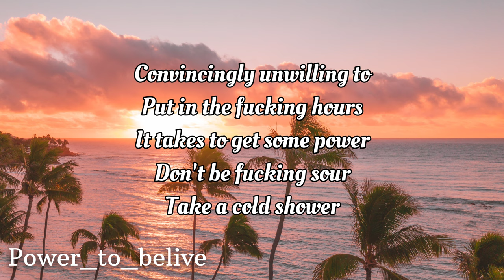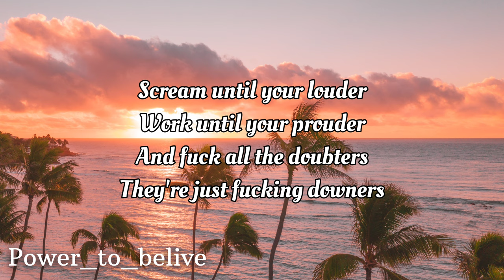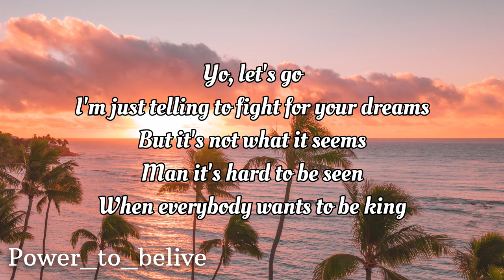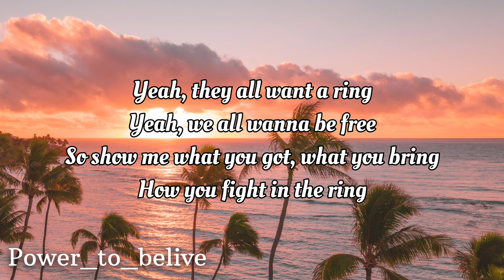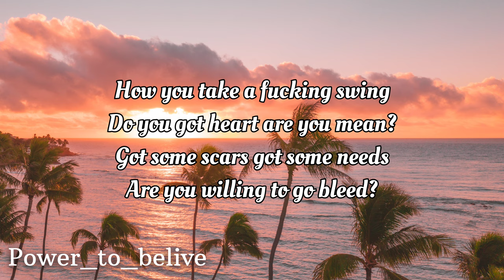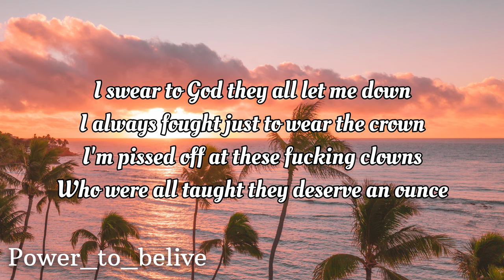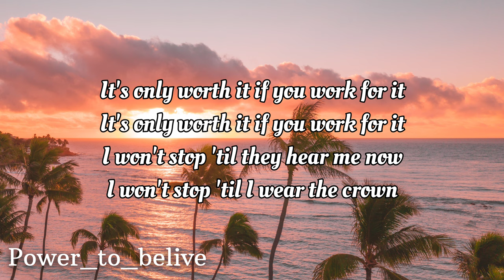NEFFEX - IT'S ONLY WORTH IT IF YOU WORK FOR IT 💪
CopyrightFree NoCopyright CopyrightFreeMusic NEFFEX - IT'S ONLY WORTH IT IF YOU WORK FOR IT 💪 (LYRICS)

LYRICS:

I feel nauseous believe me
Never had a lotta shit come easy
Had to work hard, struggle just to be me
Had to rise up just so they see me
Did what I had to do just to feed me
And what was left over I put towards my dreaming
But the only thing in life that has meaning
Are things you gotta work for believe me
Take into your hands a plan
Your own hands can land
Your own brand and damn
I feel like no one takes accountability
They want the credibility
Convincingly unwilling to
Put in the fucking hours
It takes to get some power
Don’t be fucking sour
Take a cold shower
Scream until your louder
Work until your prouder
And fuck all the doubters
They’re just fucking downers

I swear to god they all let me down
I always fought just to wear the crown
I’m pissed off at these fucking clowns
Who were all taught they deserve an ounce
It’s only worth it if you work for it (x2)
I won’t stop till they hear me now
I won’t stop till I wear the crown

I’m just telling to fight for your dreams
But it’s not what it seems
Man it’s hard to be seen
When everybody wants to be king
Yea they all want a ring
Yea we all-wanna be free
So show me what you got what you bring
How you fight in the ring
How you take a fucking swing
Do you got heart are you mean
Got some scars got some needs
Are you willing to go bleed